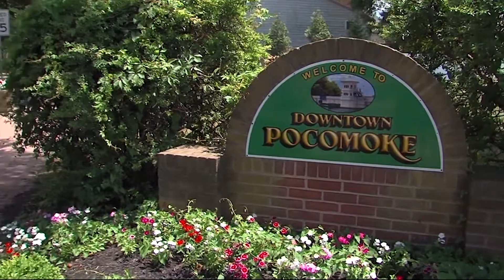Paid Content By City of Pocomoke - Experience Fun Activities All Year Long